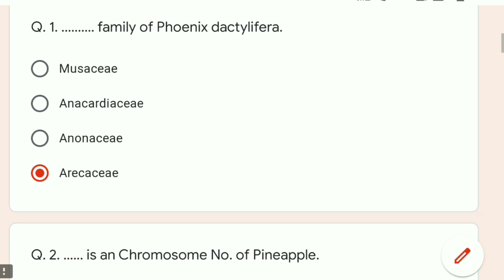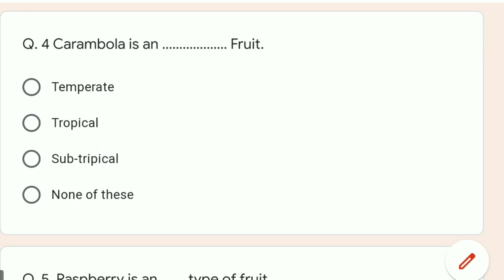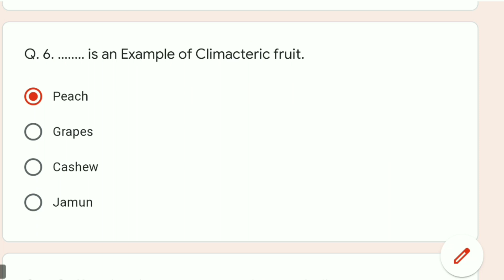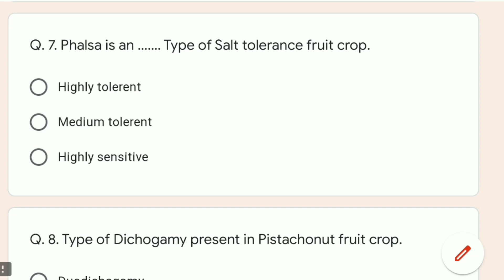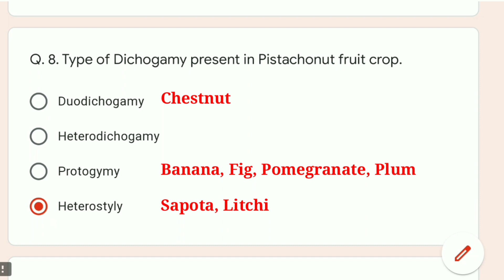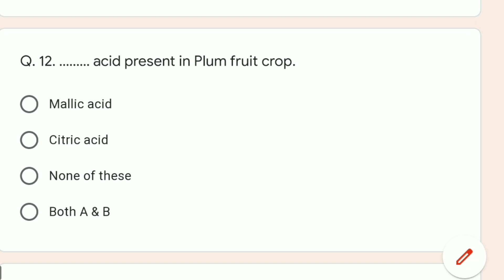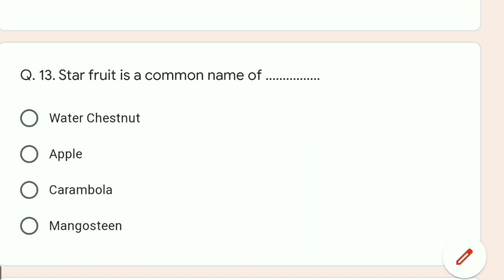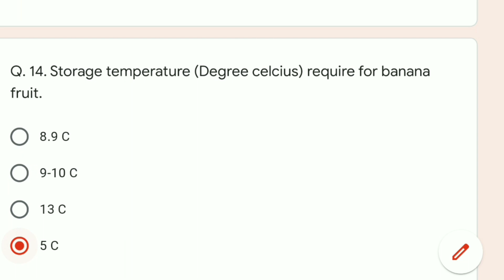ICAR MCAER & SAU EXAMS SERIES-1 QUIZ 4